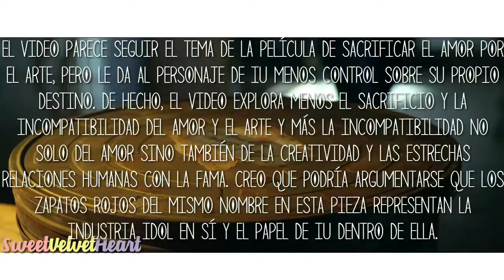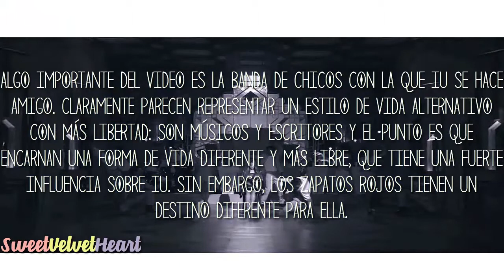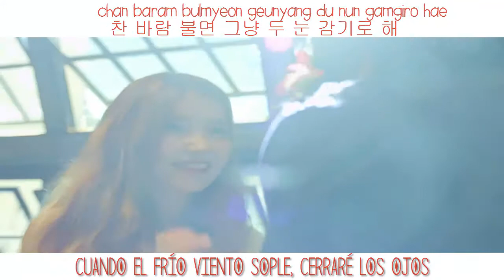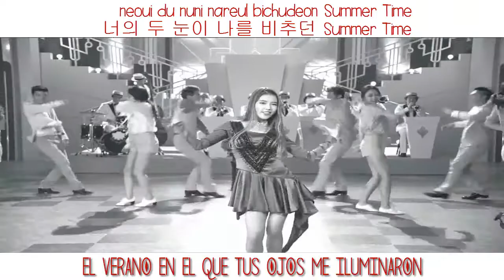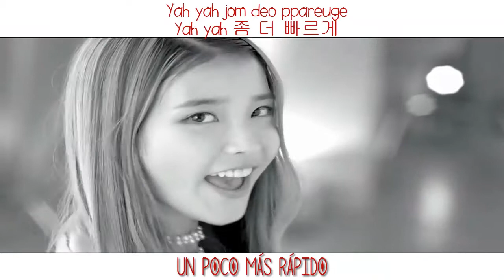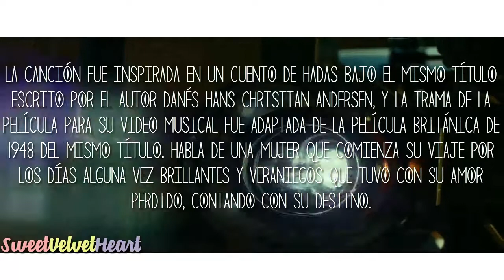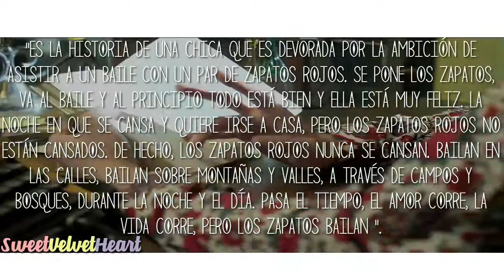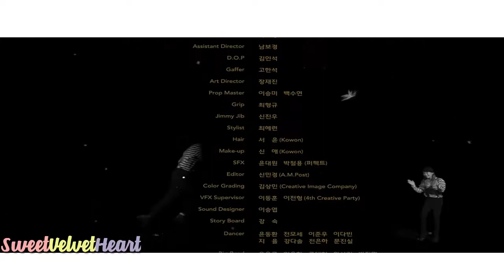╰IU ♡ The Red Shoes╮[SubEspañol - Hang - Roma]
La canción fue inspirada en un cuento de hadas bajo el mismo título escrito por el autor danés Hans Christian Andersen, y la trama de la película para su vídeo musical fue adaptada de la película británica de 1948 del mismo título. habla de una mujer que comienza su viaje por los días alguna vez brillantes y veraniegos que tuvo con su amor perdido, contando con su destino.

El uso inicial de los zapatos rojos permite a IU acceder al mundo a color pero, a medida que se acerca la oscuridad, los zapatos cobran vida y arrastran a IU a su realidad en blanco y negro.

El video usa la narrativa existente de The Red Shoes, un cuento de hadas clásico y una película clásica, para hacer un punto sobre las realidades de la vida de los ídolos.

El cuento de hadas original de Hans Christen Andersen es profundamente siniestro. Un buen esquema se puede encontrar en el diálogo de la película británica de 1948 del mismo nombre

"Es la historia de una chica que es devorada por la ambición de asistir a un baile con un par de zapatos rojos. Se pone los zapatos, va al baile y al principio todo está bien y ella está muy feliz. la noche en que se cansa y quiere irse a casa, pero los zapatos rojos no están cansados. De hecho, los zapatos rojos nunca se cansan. Bailan en las calles, bailan sobre montañas y valles, a través de campos y bosques, durante la noche y el día. Pasa el tiempo, el amor corre, la vida corre, pero los zapatos bailan ".

El vídeo parece seguir el tema de la película de sacrificar el amor por el arte, pero le da al personaje de IU menos control sobre su propio destino. De hecho, el vídeo explora menos el sacrificio y la incompatibilidad del amor y el arte y más la incompatibilidad no solo del amor sino también de la creatividad y las estrechas relaciones humanas con la fama. Creo que podría argumentarse que los zapatos rojos del mismo nombre en esta pieza representan la industria idol en sí y el papel de IU dentro de ella.

Si los zapatos representan la industria de los ídolos, ella elige usarlos, pero eso es todo lo que ella puede elegir. Ella puede llegar a tener algunos encuentros con los zapatos de color rosa, pero una vez que haya elegido los zapatos rojos, en última instancia siempre ganarán. Toman vida propia y se ve obligada a bailar una y otra vez. Si bien parece disfrutar, la velocidad y la frecuencia con la que debe actuar está fuera de su control. Los zapatos le permiten actuar en el gran escenario como la estrella de una película, pero su elección le trae todo tipo de dificultades personales y la hace incapaz de tener la libertad y la vida personal que anhela.

A diferencia de la película que usa los zapatos rojos más como una fuerza simbólica, los zapatos en el vídeo de IU tienen poder místico y vida propia. También tienen una contraparte en un par de zapatos rosas que le entregan a IU por su interés amoroso (interpretado por Jang Gi-yong). Estos zapatos podrían indicar un camino alternativo para IU.

Algo importante del vídeo es la banda de chicos con la que IU se hace amigo. Claramente parecen representar un estilo de vida alternativo con más libertad: son músicos y escritores y el punto es que encarnan una forma de vida diferente y más libre, que tiene una fuerte influencia sobre IU. Sin embargo, los zapatos rojos tienen un destino diferente para ella.

En la segunda mitad del MV, IU entra de nuevo en un mundo en blanco y negro, y ese es el mundo al que pertenece. La escena del color es el mundo al que quiere ir.